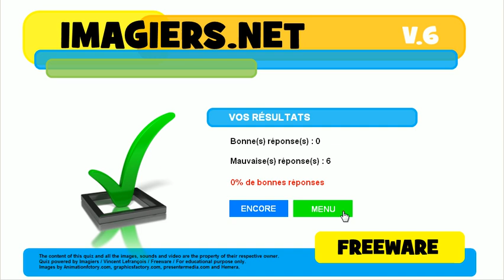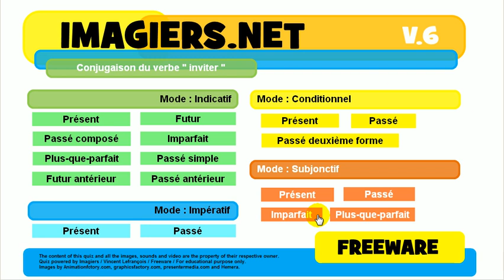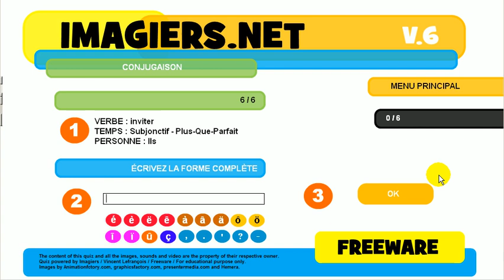Aprenda francês # Conjugação # inviter